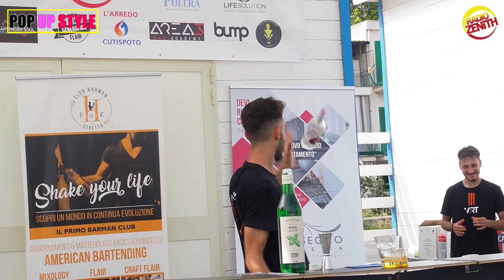Michael Congiu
Interview Bar Move Flair Competition Messina 2021
Flair Bartending in Sicily